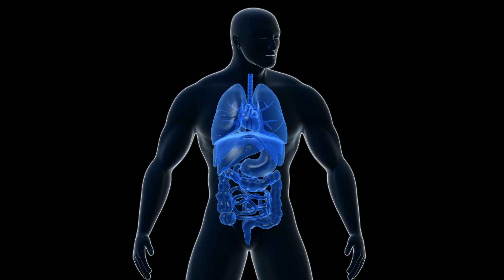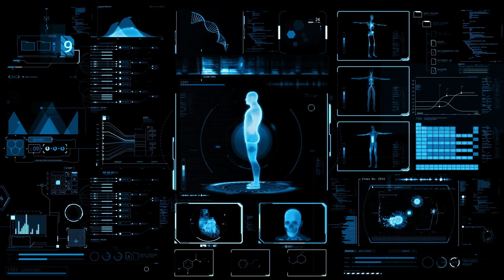Heal Depression: Find & Treat the Root Cause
There are some great ways we can show you how to rid depression without medication.

Medication isn't something to be sniffed at, and it certainly DOES have a place in treatment. But in our humble opinion, IF you can fight off depression without the need for medication, then it's certainly worth a go considering the significant side effects of medication for depression.

We'd love to hear from our community and any successful depression treatments you've experienced.